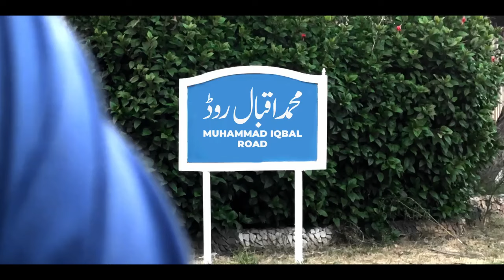"Stay Safe: Follow Traffic Rules for a Safer Community"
Description:
"Join us in spreading awareness about the importance of following traffic rules. This short video emphasizes the need for compliance to ensure safety on the roads for everyone. Let's work together to create a safer and more responsible community. Remember, your adherence to traffic regulations can save lives!"